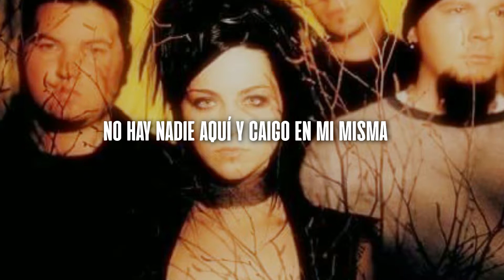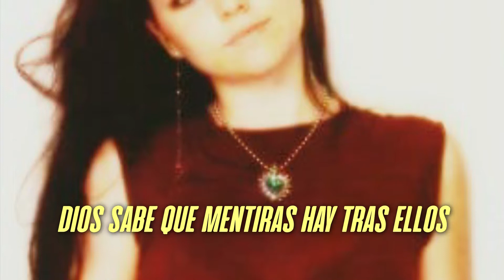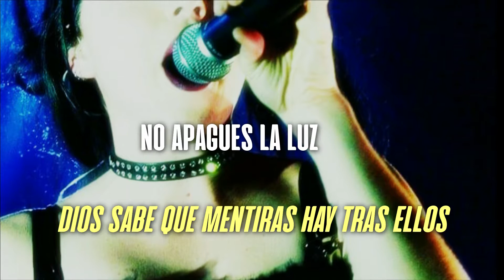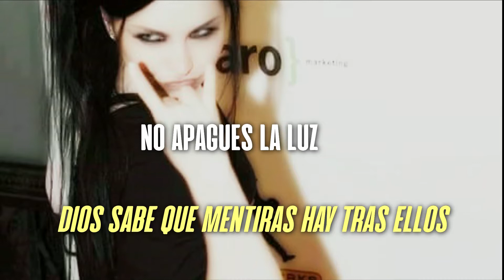Whisper ~ Evanescence (Sub. Español) // Fallen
Publicación: 4 de Marzo de 2003
Escritores: Ben M. & Amy L.
Álbum: Fallen

Track #11